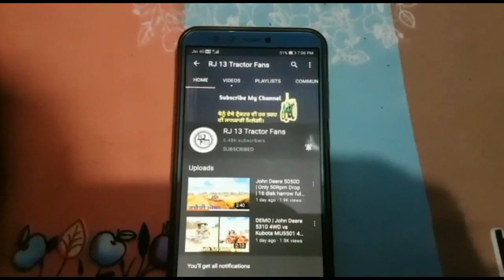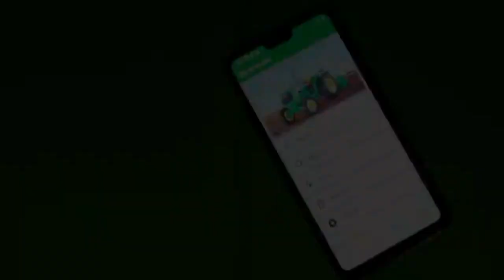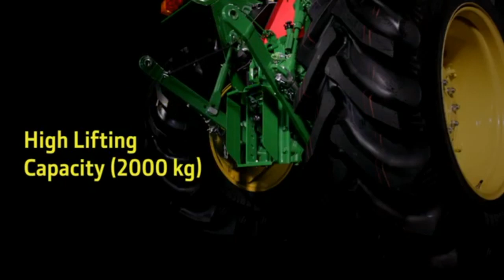John Deere New 5210 Gear Pro | ABCD gear Box with 2100 Rpm New Turbo